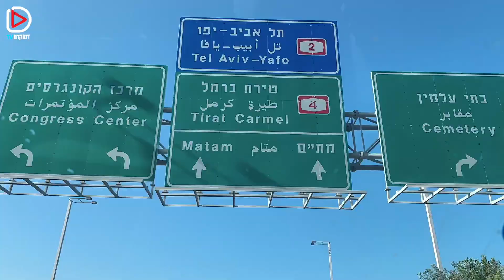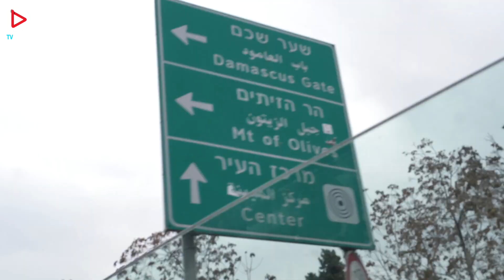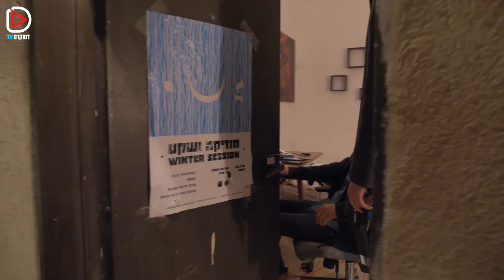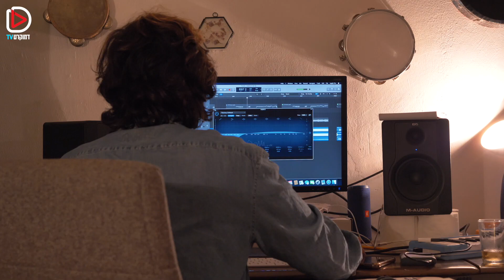דוראל סיון #3 עם בסיסטיות בחיפה חלק ב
מה עושים עם 400 שקל בדרך ירושלים? מה הסיפור של האופניים הכי היפסטריות בתל אביב? דוראל ממשיך יממה עם חבר הילדות דור קומט, בחלק שני מוזיקלי במיוחד.

הוולוגר ויוצר התוכן האינטרנטי דוראל סיון יוצא חמוש במצלמה לתור את נבכי נפשו - והמדינה - למצוא עולם טוב, ולהראות ישראל אחרת דרך עדשת המצלמה של איש אחד, ממצפה רמון.

ואם גם אתם תומכים בחיזוקה של האלטרנטיבה לתקשורת הממוסדת, הצטרפו עכשיו בכל סכום קבוע, לאלפים שכבר איתנו: